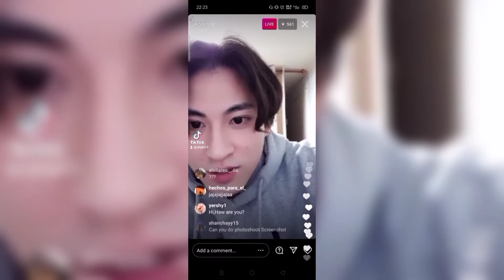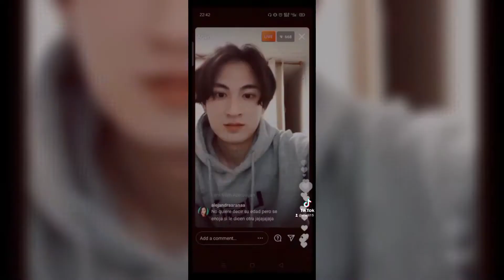Instagram Live And Funny 😊 Tiktok Videos With this Korean Boy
@이국인:inst :wvvw56

TikTok Viral 2021 - trending
BlackPink SHANCHAIII

m, comment, ...

Picsart... Shanchaiiabatrientos